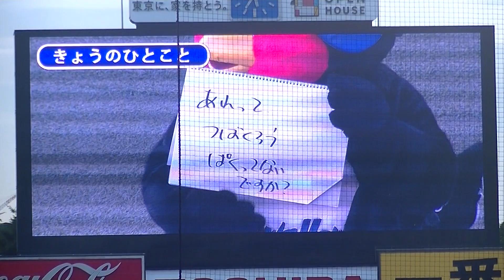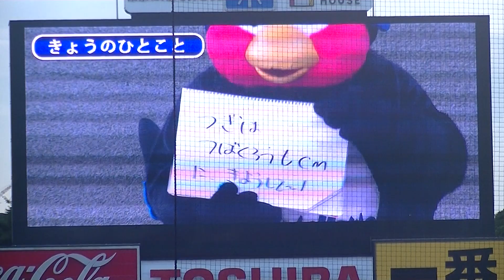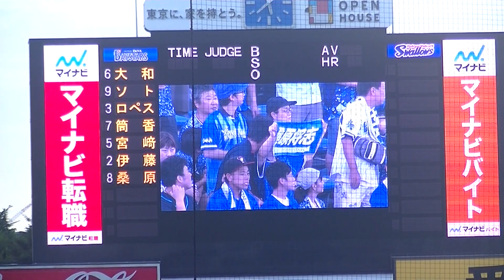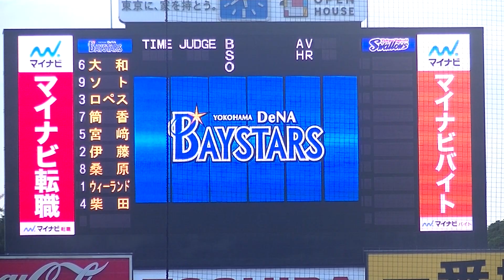神宮球場におじゃまします！／つば九郎先生の「きょうのひとこと」からのスタメン発表！／2018.8.25 東京ヤクルトスワローズ×横浜DeNAベイスターズ 神宮球場